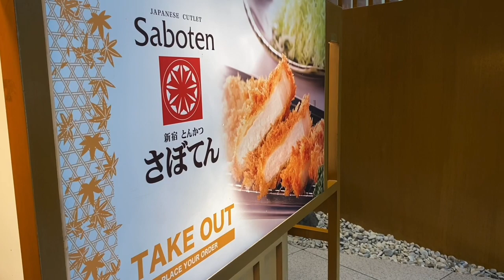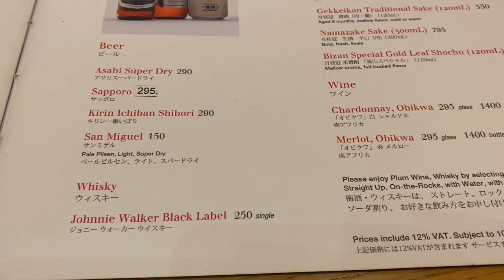SABOTEN: Is it worth it? | Authentic Japanese Cutlet in Manila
This is a not an advertisement.

I am just sharing my experience dining in Saboten.

Check their IG for more info.